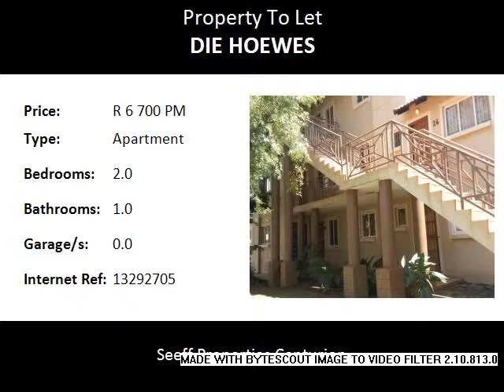2.0 Bedroom Apartment To Let in Die Hoewes, Centurion, South Africa for ZAR R 6 700 Per Month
Bedrooms: 2.0
Bathrooms: 1.0
Garages: 0.0
Price: R 6 700 Per Month

Property Description:

This spacious open plan unit consists of two bedrooms, one bathroom with a shower and open plan lounge.  Near Gautrain and very secure.  Complex has a pool.